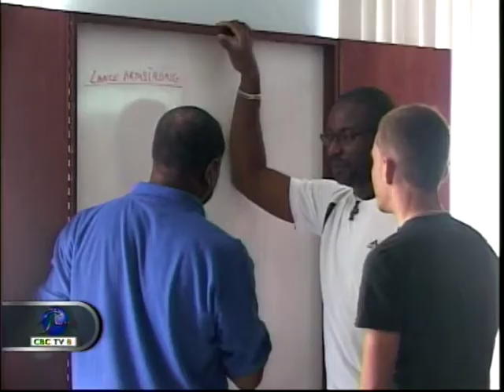CBC SPORTS January 13, 2015